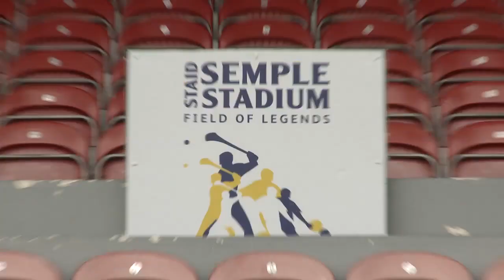Tipperary ready to face the All-Ireland Champions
It is one of the most enduring rivalries in hurling and this weekend Tipperary will face Kilkenny in Phase 2 of the All Ireland Senior Hurling Qualifiers. After exiting the Munster championship at the hands of Limerick some of the Premier stars have been looking ahead.